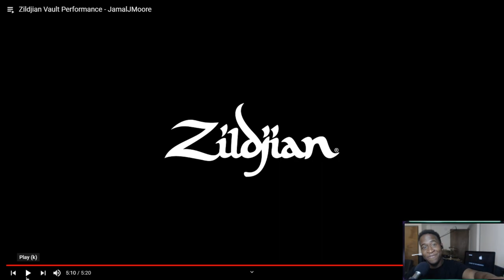Jamal Moore What Just Happen?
Drummer Reaction - Jamal Moore
This Was Crazy Y'all!
Below And Why! :D

My Setup,
Cymbals -
20" ZBT Ride -  Can't Find This Anywhere.
16" Dark Thin K Crash
Stack Setup
16" IRIN cymbal

Follow
I’M ON TWITTER NOW!